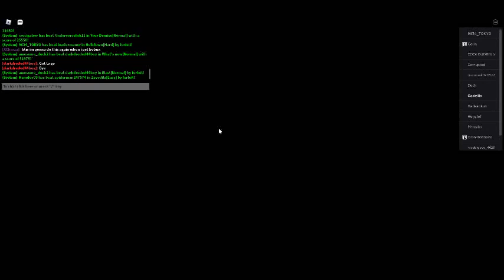(Pretending to be CJ in roblox Basically FnF Remix.)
Today I am going to pretend to cosplay as CJ and Ruby in roblox BFnF Remix. the cosplay for ruby is credited to the person fanaticalight. go subscribe to him he's a cool guy! I will be also making a video about my discord server. read the rules too bozo